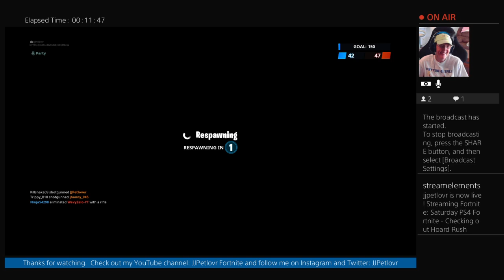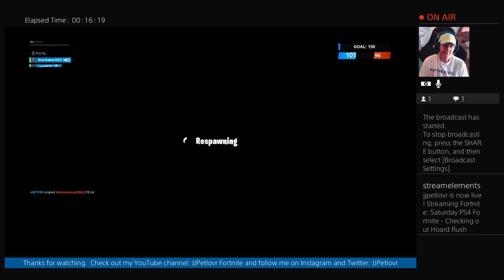Sunday Funday - PS4 Fortnite with JJPetlovr